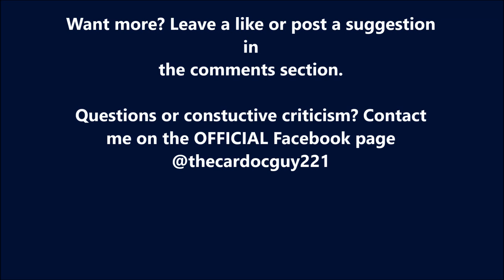BUT DID I DIE?! 7TH DAY HORDE- 7 Days to Die Singleplayer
Did I prepare enough? Am I a good shot? Was my little base over run? Do I get overhyped? Am I horrible about sitting on backlogged footage? The answers to this and more in today's sphincter tightening adventure! ENJOY!